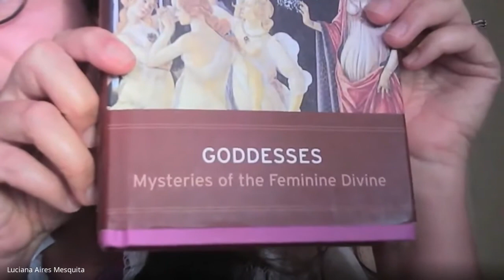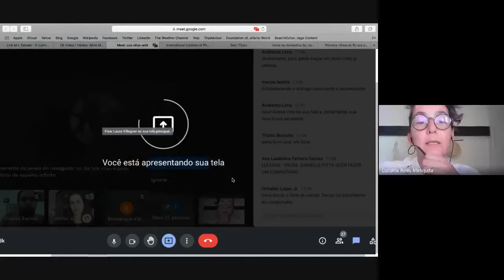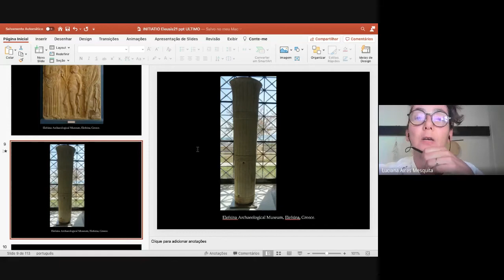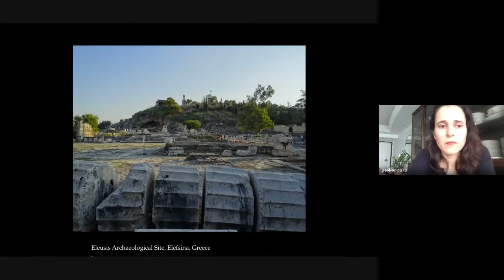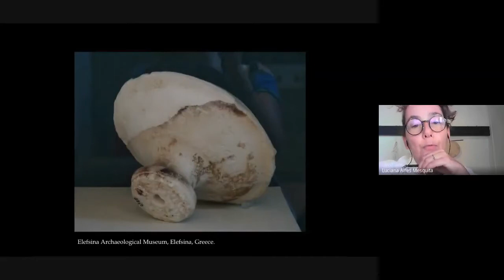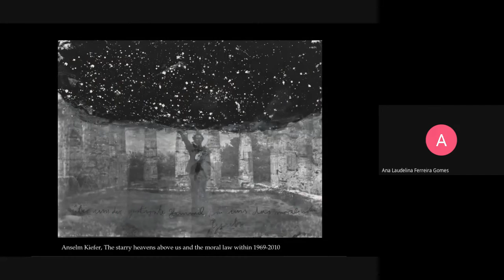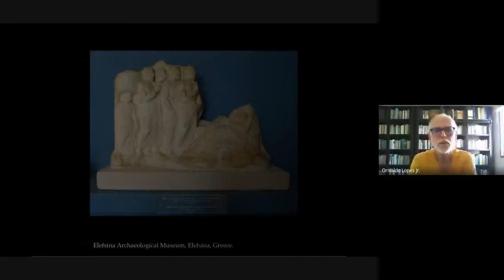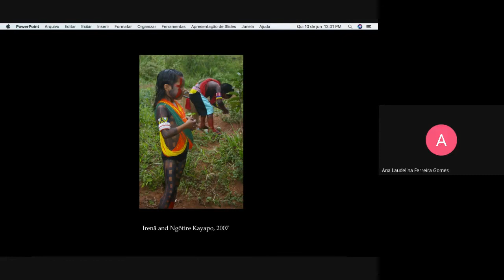O Cultivo da Imaginação Poética - James Hillman - Mythos-Logos UFRN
Aula Aberta com a Luciana Aires Mesquita para o grupo de pesquisa (CNPq) Mythos-Logos (UFRN).